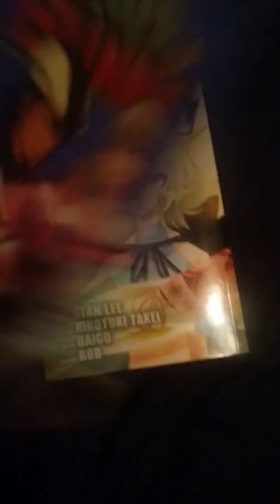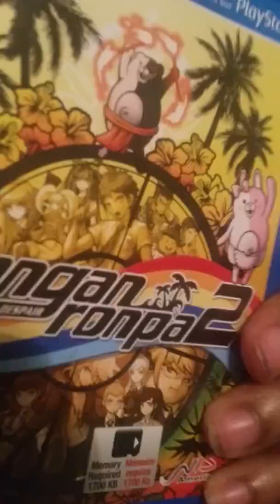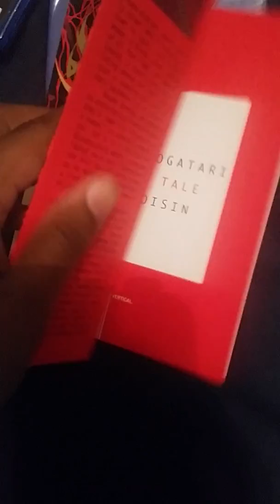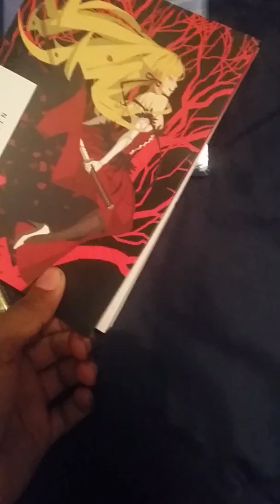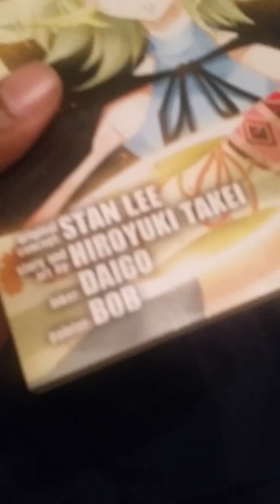My Birthday presents